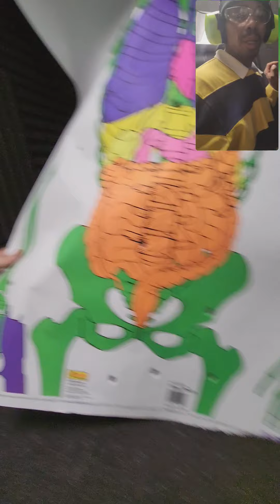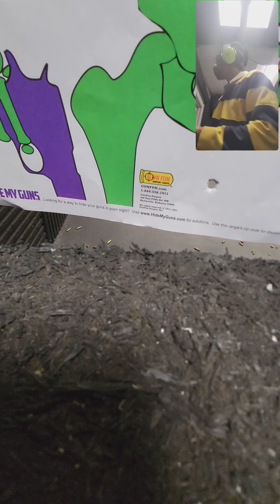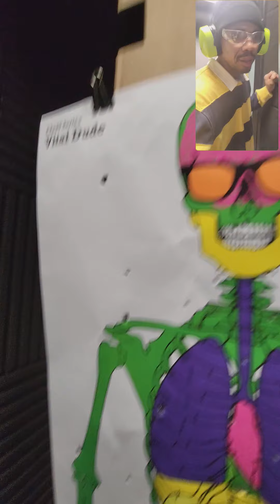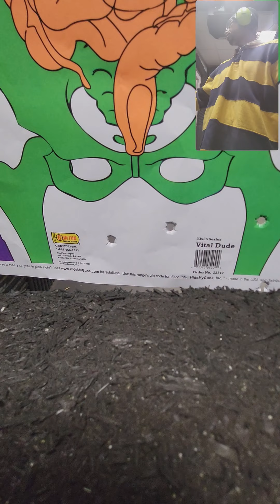GUN RANGE 5.7 ,,WITH JELLYFISH